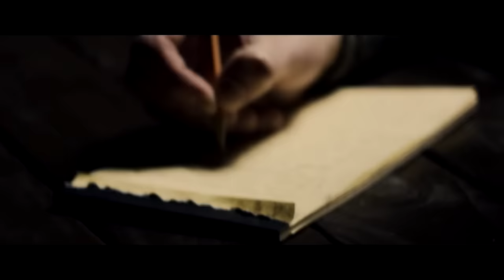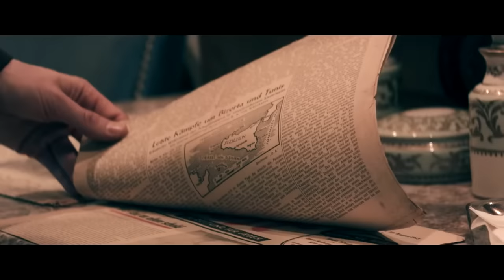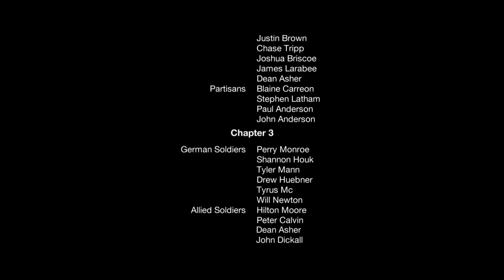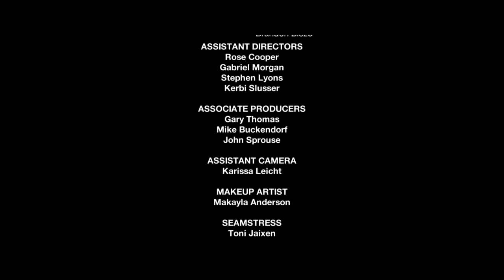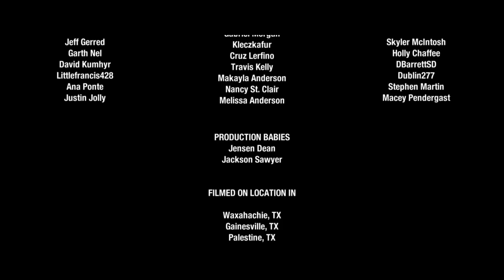THE FRONT | Full WORLD WAR 2 Movie HD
Fans of epic war movies like Dunkirk and All Quiet On The Western Front cannot miss this breath-taking war movie. At the close of WW 2, Frank Aldridge, a war correspondent tasked by the newly formed United Nations, interviews German prisoners of war in an allied interment camp. He hears about the conflict from the perspective of six different survivors.

The Front (2018)
Genres: Action, War